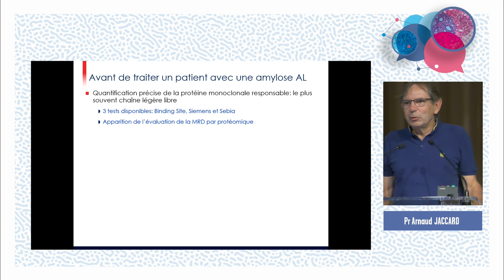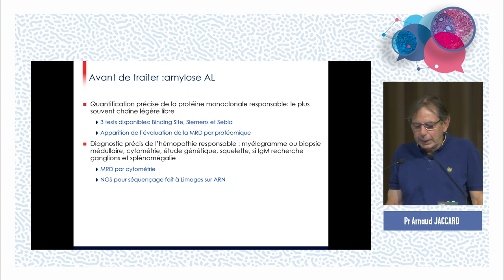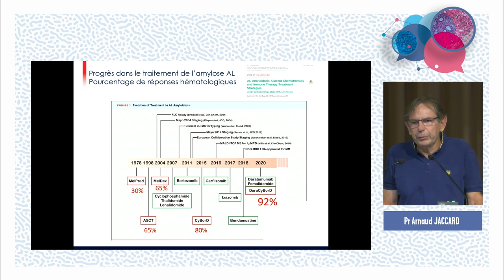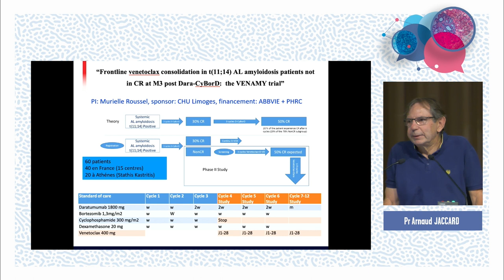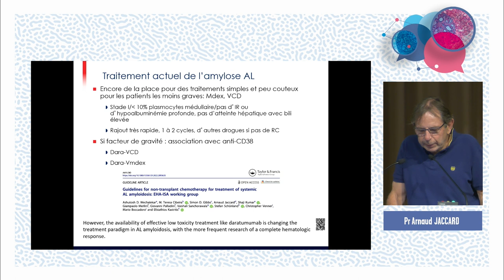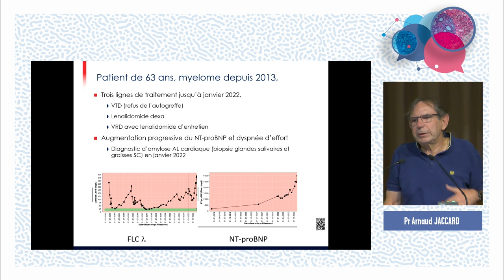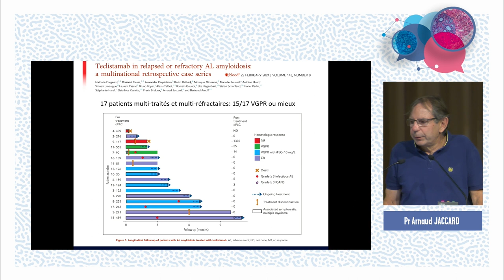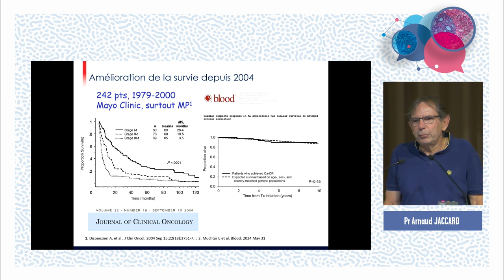Les progrès dans le traitement de l’amylose A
Les progrès dans le traitement de l’amylose AL | Pr Arnaud Jaccard, hématologue (Limoges)